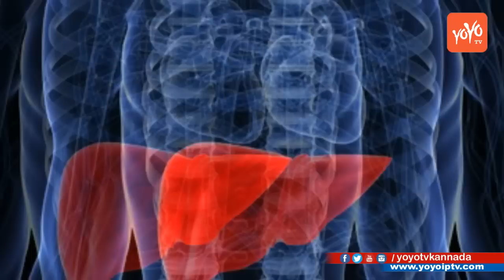Ridge Gourd Benefits In Kannada | ಹೀರೇಕಾಯಿ ಆರೋಗ್ಯ ಪ್ರಯೋಜನಗಳನ್ನು | Health Tips | YOYO TV Kannada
Ridge Gourd Benefits In Kannada ಹೀರೇಕಾಯಿ ಆರೋಗ್ಯ ಪ್ರಯೋಜನಗಳನ್ನು YOYO TV Kannada